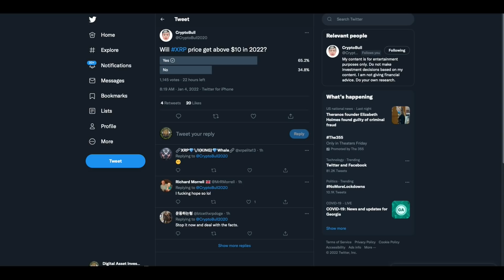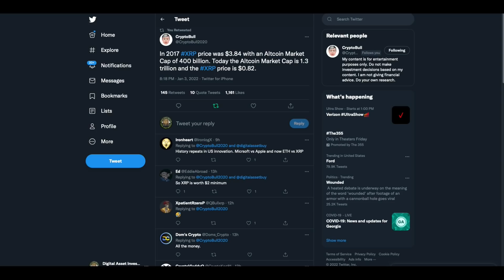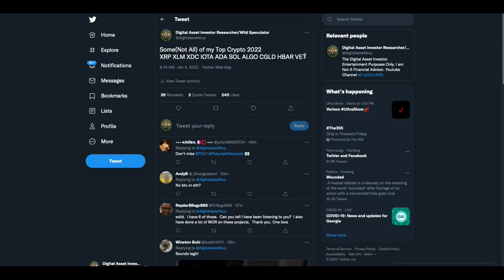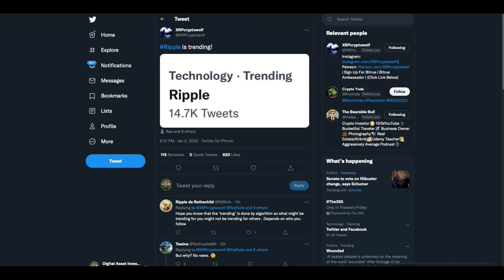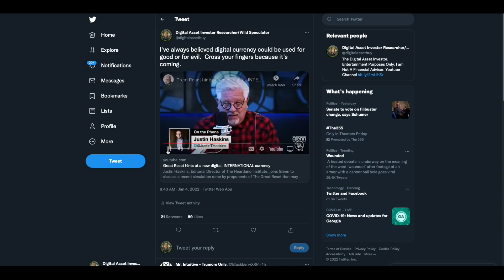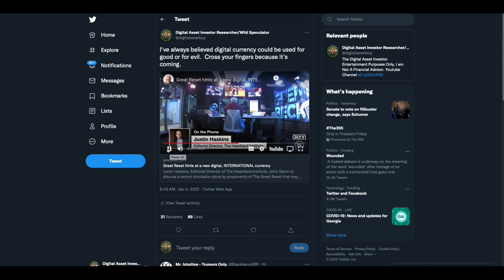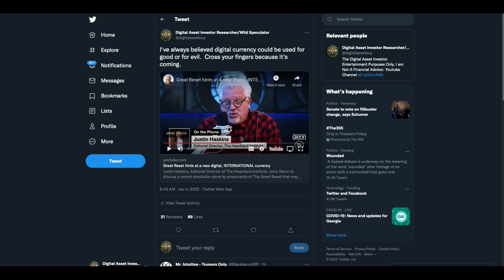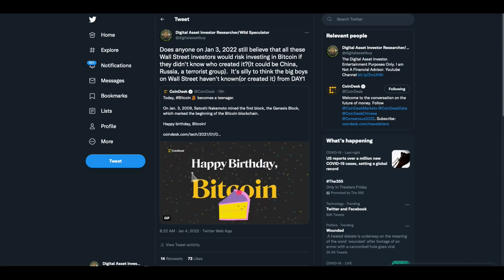The Great Reset , XRP Price In 2022 & Ripple Trending